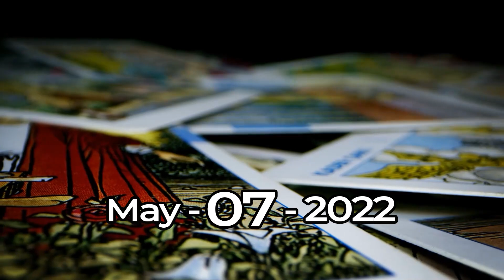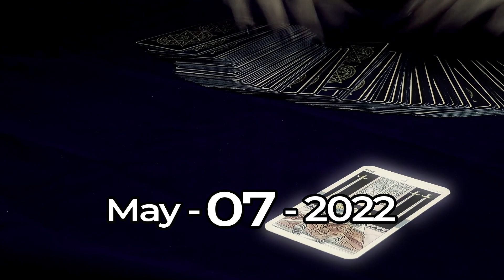Taurus ♉ ❌ ALERT ❗ YOU ARE IN DANGER 😰 Horoscope for Today MAY 7 2022♉Taurus tarot may 7 2022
Daily horoscope Zodiac Attraction chanel may 7 2022,  Discover what destiny has prepared for you every day, with our reading and daily horoscope TOTALLY FREE !! Today's horoscope TAURUS may 7 2022, ❤️❤️
Look at your TAURUS prediction may 7 2022, ♉️

In your horoscope channel, discover what destiny has in store for you in love, health and money. Taurus daily horoscope may 7 2022,  free horoscope, TAURUS may 7 2022, ♉️

Taurus Horoscope Today may 7 2022,
Daily horoscope Taurus may 7 2022,
Horoscope Taurus may 7 2022,

Taurus love horoscope June 2022
Taurus single love horoscope today
 Zodiac Attraction

Zodiac Attraction chanel may 7 2022,

Taurus,
daily horoscope,
taurus may 7 2022,
horoscope today taurus may 7 2022,
horoscope for taurus may 7 2022,
daily horoscope Taurus,
horoscope for today taurus may 7 2022,
Baba Jolie Guided Messages,
lucky,
taurus tarot Reading,
taurus tarot,
2022,
Love,
love tarot,
luck,
free tarot,
taurus love,
tarot,
horoscope for today Taurus,
taurus horoscope today,
taurus daily,
horoscope today taurus,